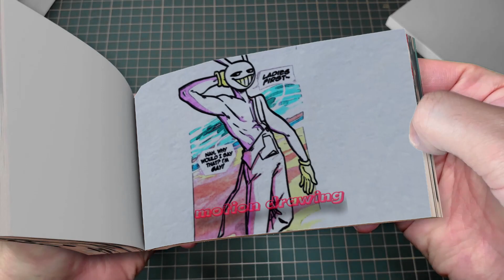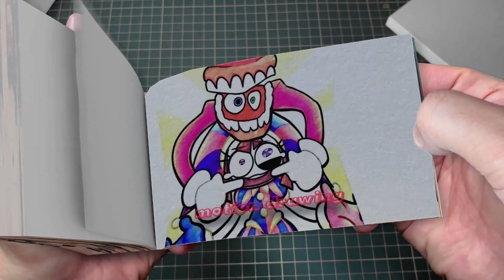42 26 POMNI + JAX + CAINE + = --- AMAZING DIGITAL CIRCUS Flipbook